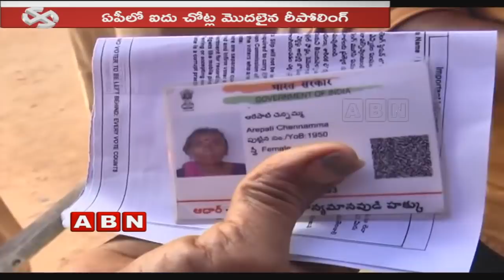AP Repolling 2019 LIVE Updates: Arrangements At Nellore Polling Booths | ABN Telugu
Arrangements at Nellore polling booths while repolling started in 5 polling centers in AP. The polling is going to be till 6PM in the evening and within this central range, about 5064 voters are available.